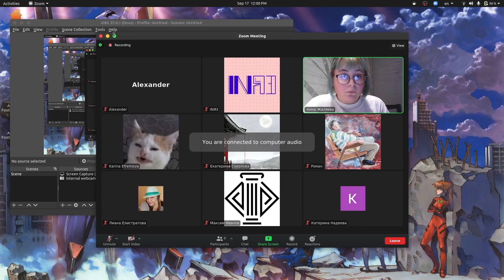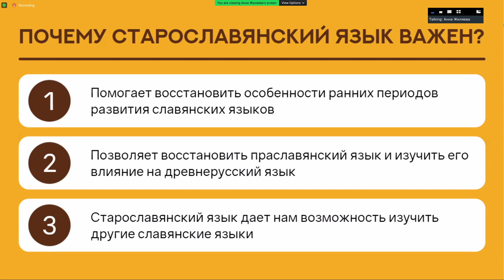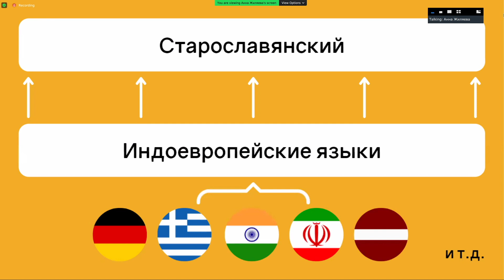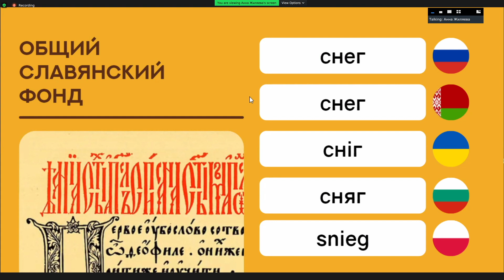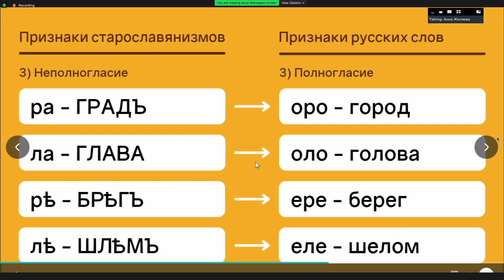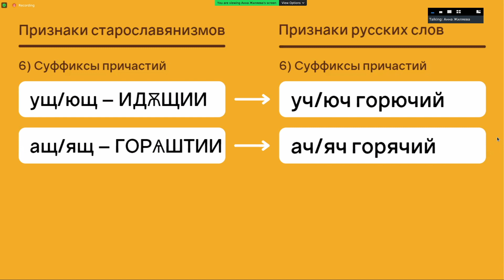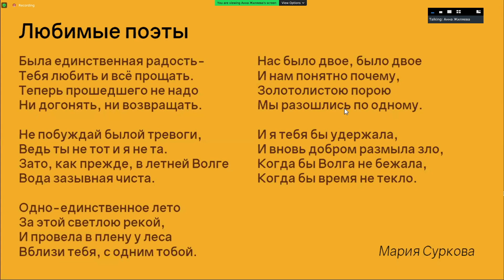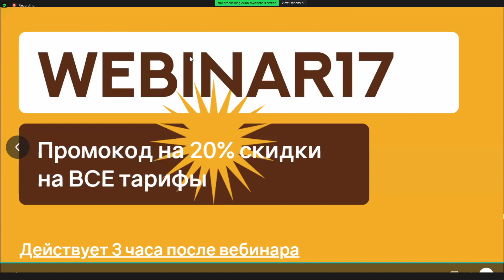Webinar 17 Old Slavic